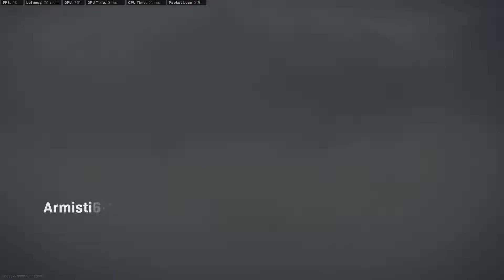BOOM HEADSHOT | COD WARZONE MONTAGE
Paytm and GooglePay - 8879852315 (currently donation alerts not showing on screen)

Processor :- INTEL(R) i7-8700 CPU @ 3.20GHz
60Hz Monitor
16GB RAM